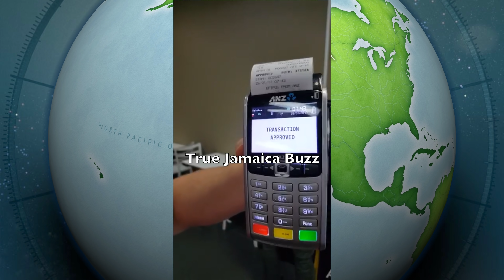Clarendon TEACHER MVRDD3R3D For US Dollars By RH@BBAH? + 115 Jamaicans EXPECTED From UK